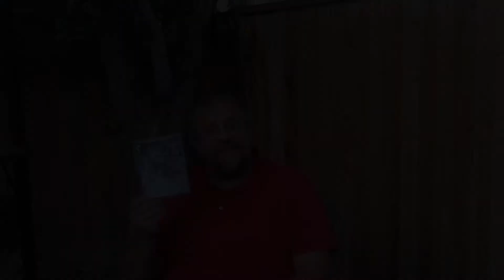Spirits of the Silver Screen - Haxan : Witchcraft Throughthe Ages (1922) Criterion Collection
Since Halloween is on our doorstep we thought it was only right to step back into the spooky world of Spirits of the Silver Screen. The series where host Matt LeClaire discusses different true stories behind famous Paranormal Films. This episode takes a look at Haxan: Witchcraft through the ages the 1922 Silent Film directed by Benjamin Christensen and beautifully restored by the Criterion Collection! Matt discusses all things related to the movie, Witchcraft, the Malleus Maleficarum, and even Poltergeist?

let us know have you seen Haxan?

For more from us at Culz Paranormal check out,
* I am Haunted - Living Life through the Dead b y Zak Bagans and Kelly Crigger (2015 Culz Paranormal) Book Review Throwback Thursday

To purchase a copy of Haxan from the Criterion Collection check out,